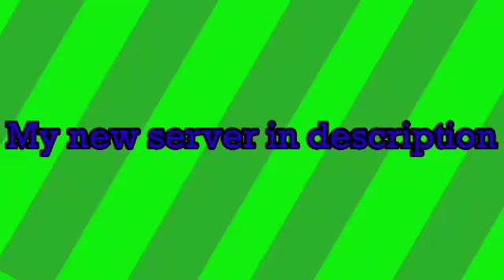My new discord server in description